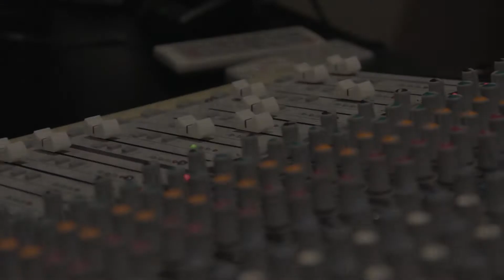Praise Night Preview (Nov. 22, 2013)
Come join the praise hosted by KFPCC Youth Band.
Song- Relentless by Hillsong(Zion)